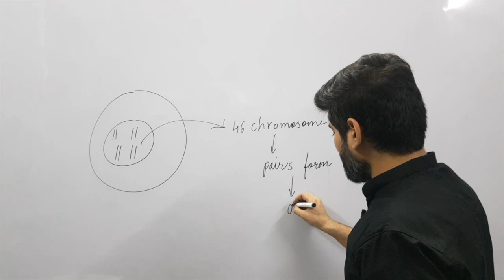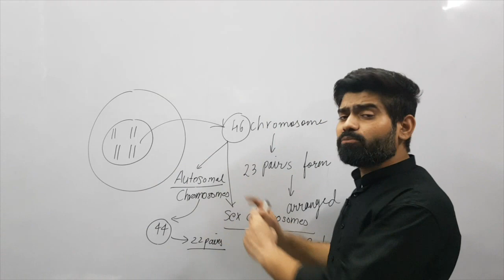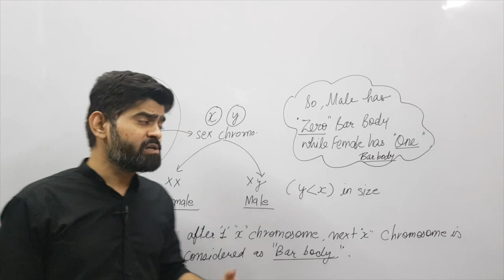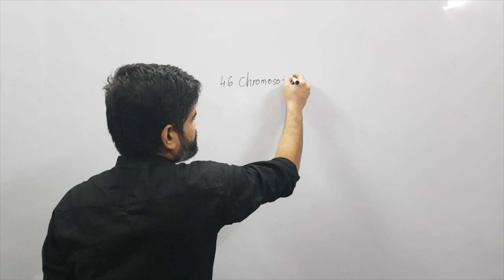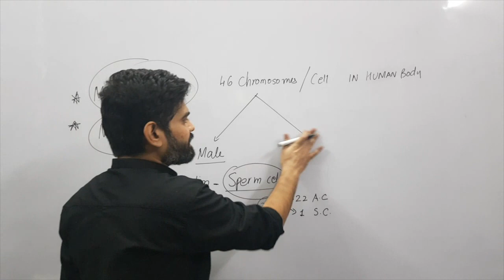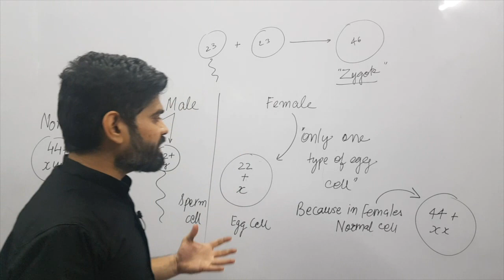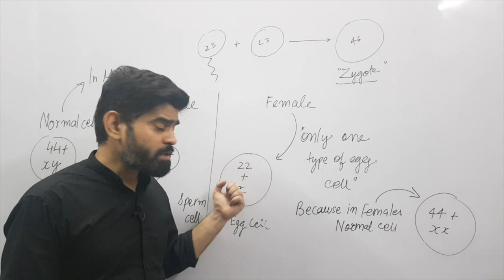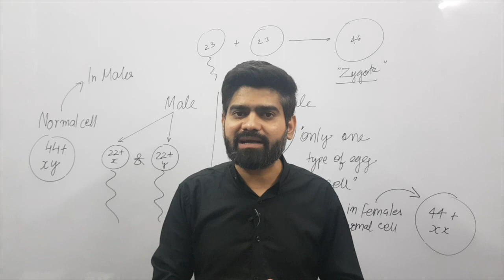HOW DO ORGANISMS REPRODUCE | BASICS | CLASS 10TH | PART -3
Kota Classes -
the Board Specialist

 Please do share because  it helps for those students which are not capable to pay high tuition fees at institute.

In this lecture , we are explaining the how do organism reproduce from 10th NCERT SCIENCE in easiest way .

After watching this  how do organism reproduce video series, you will be eligible to solve all 10th NCERT problems, previous 10 years BOARD exam question papers as well as NCERT EXEMPLARS questions also.

Students, do watch till end and do practise, surely you will get 100 MARKS in SCIENCE subject in your 10th BOARD  exams.

to see our achievements then -

Follow on instagram :- Reliable.institute & naveen.makhija

HOW DO ORGANISM REPRODUCE | BASICS | CLASS 10TH | PART -3

IT COVERS ALL NCERT EXAMPLES, EXERCISE, OPTIONAL EXERCISE, NCERT EXEMPLAR QUESTIONS WITH THEORETICAL INTRODUCTION FOR ALL BASIC AND STANDARD MATHS STUDENTS..!!